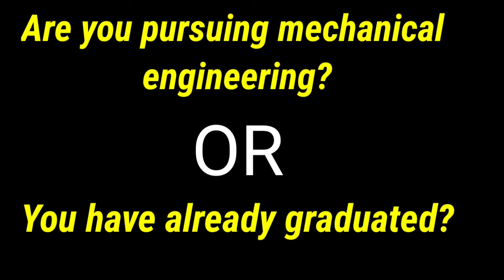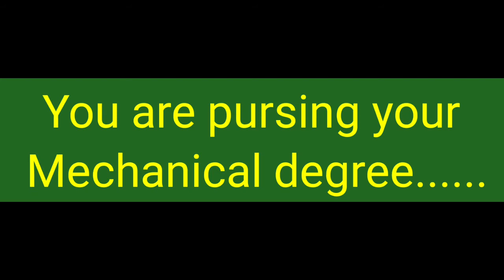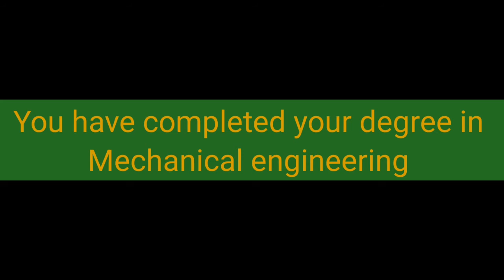Can I get a software engineer job after my mechanical engineering ||Can I Move from Mechanical To IT